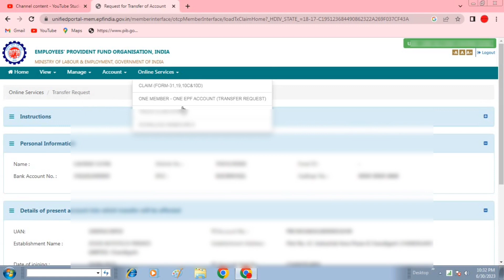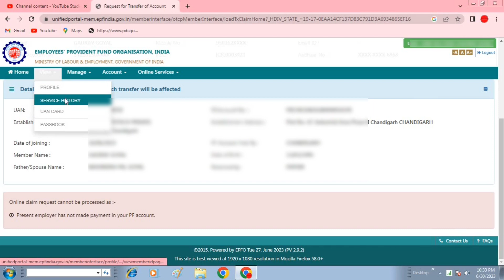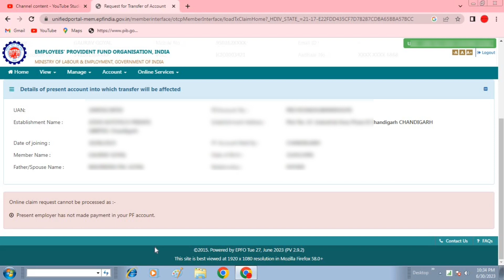Online Claim Request Cannot Be Processed !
Online claim request cannot be processed as :-Present employer has not made payment in your PF account.

Hello Friends.
In this video we are discuss about Online claim request cannot be processed  in Hindi.

More details do comments. if you have any query related to this video.